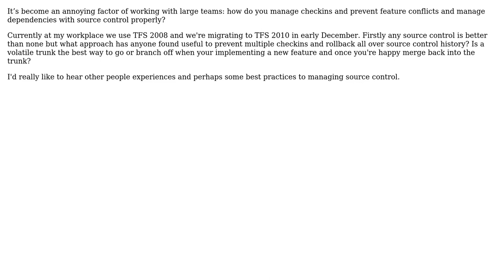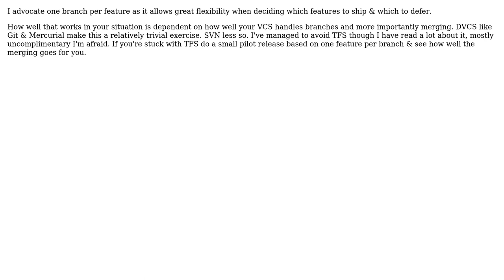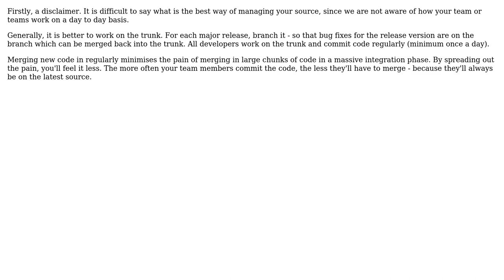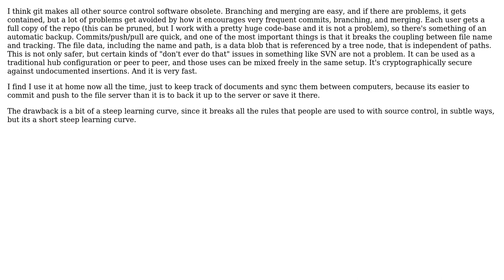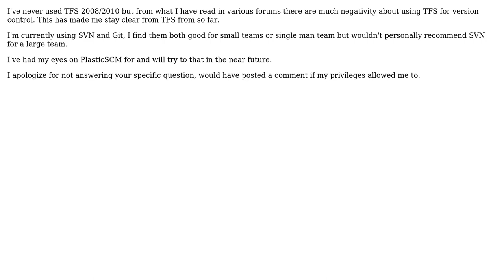How can I properly manage commits, prevent feature conflicts, and manage dependencies with a VCS?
Software Engineering: How can I properly manage commits, prevent feature conflicts, and manage dependencies with a VCS?

With thanks & praise to God, and with thanks to the many people who have made this project possible! | Content (except music & images) licensed under CC BY-SA | Music | Images & others | With thanks to user Nickz user Mike Partridge user mcottle user Manfred user Lionel user Lazy Badger user kylben user franklins user Filip user Angelo and the Stack Exchange Network Trademarks are property of their respective owners. You are responsible for your own actions.